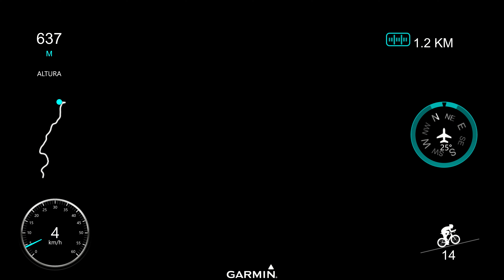GIANT REIGN E+0 EBIKE DE RECORD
Aquí os dejo una de mis mayores hazañas en a lo que a tiempos se refiere en tramos especiales.
Quedándome a solo 8 segundos de entrar en el top 10 de los mejores tiempos registrados en este tramo.
Un tramo súper complicado en su comienzo debido a su desnivel de hasta el 31% al principio del mismo y que actualmente está totalmente roto y suelto debido a la falta de lluvias de estos últimos meses.
Un tramo donde nadie limpia ni arregla nada como en otras zonas.
Aquí no sabes nunca que te vas a encontrar, cruzas los dedos y te encomiendas al santísimo y que sea lo que el quiera.
Y todo gracias en gran parte a este avión de ebike que llevo y a unos neumáticos que personalmente han sido para mi un antes y un después.
Espero lo disfrutéis, un saludo y nos vemos en el siguiente video. 👍